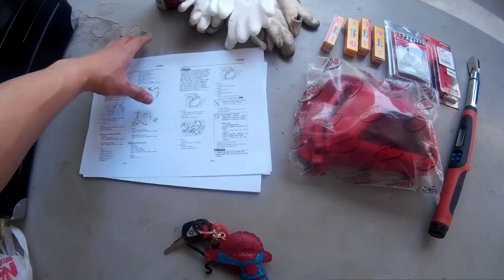[류석] R6 브레이크 패드 앞,뒤 교환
음성도 너무 작게 들어가고
생각보다 앵글도 땅을 바라보고
너무나 아쉬운 영상이네요..

패드 교환, 에어 크리너, 스파크 플러그, 냉각수 교환
엄청 정비 많이 했던 날이었는데 아쉽습니다.

다음 정비때는 제대로 찍어보겠습니다.
항상 구독 감사합니다.